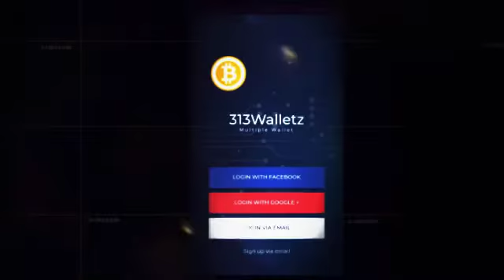313 Walletz Beta Version..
313Walletz dalam On the way..in the making..

A.Boleh isi 13 matawang Crypto;

1.Bitcoin
2.Bitcoincash
3.Litecoin
4.Dash
5.Zcash
6.Eos
7.Dogecoin
8.Ripple
9.Electroneum
10.Usdt
11.Xmr
12.Xvg
13.Jebatcoin

B:Sekurity guna system pharaphase.

C.Fees rendah,Transaksi sepantas kilat.1-2% pertransaction.

D.Pin Kod sebelum penghantaran approval

E.Sync dengan Fb/email

F.Apps ringan,tidak banyak makan data.

G.Mudah digunakan..user frenly

Sebarang penambahbaikan@
upgrading minta cadangan rakan2 alam cyber..